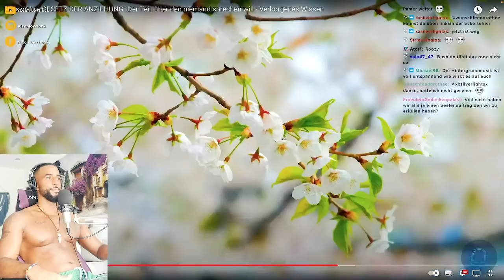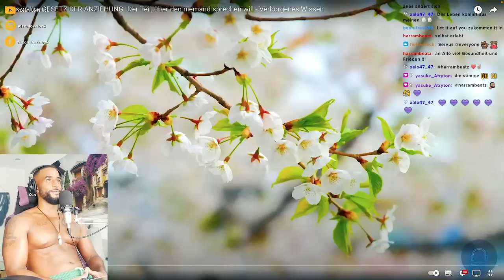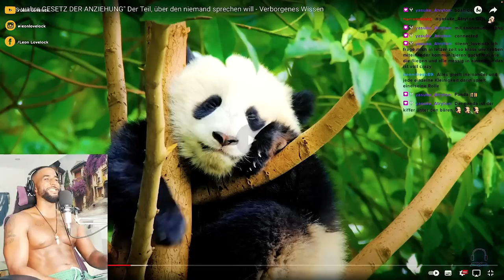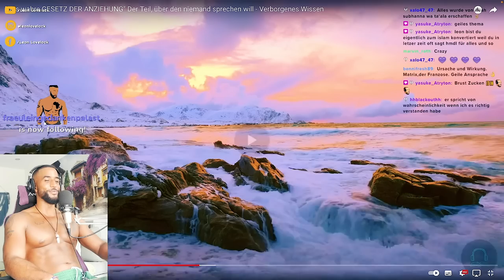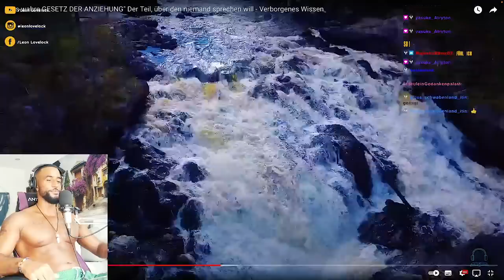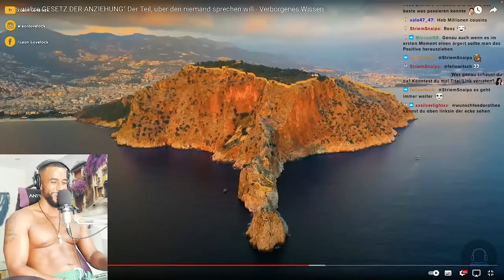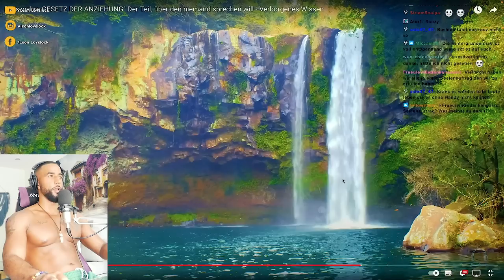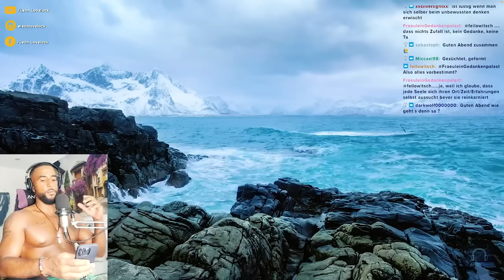DIESES VERBORGENE WISSEN VERÄNDERT DEIN LEBEN! 😳🧠📖 [DOKU] REACTION - Leon Lovelock